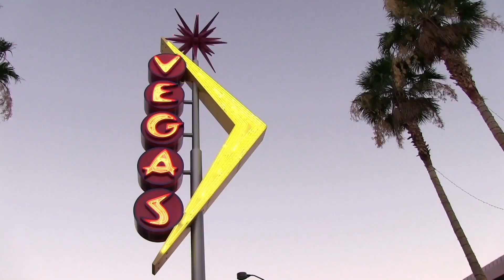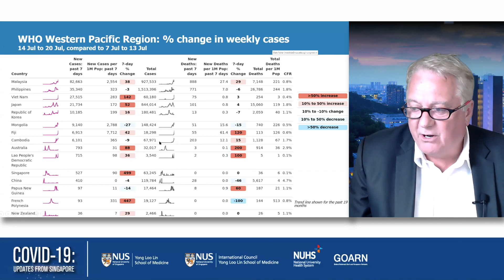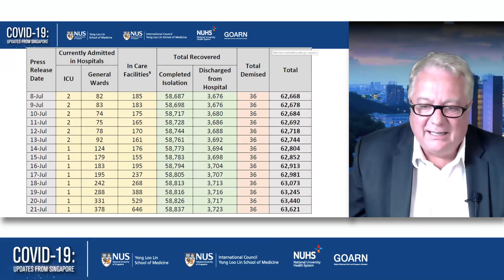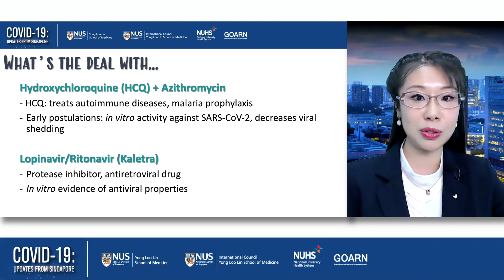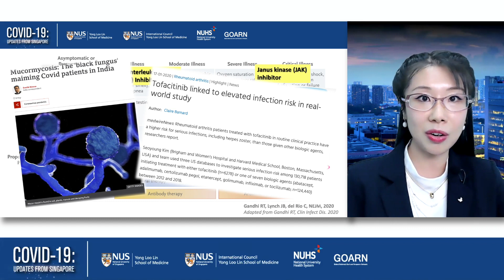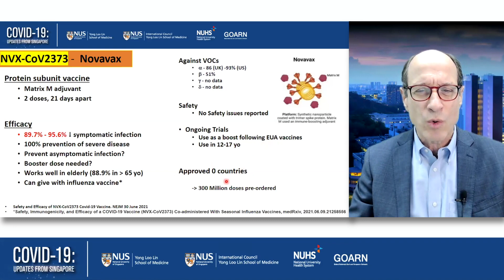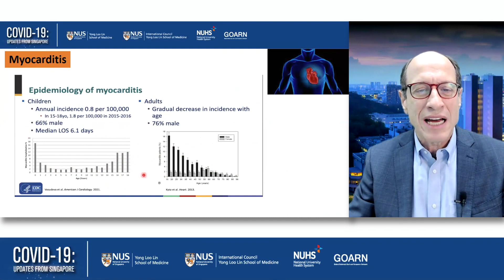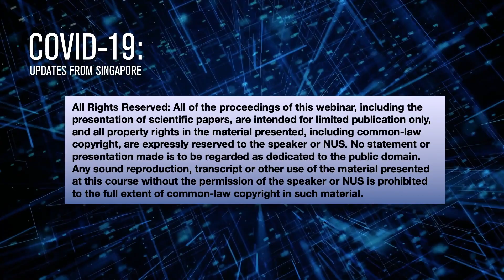COVID-19 Updates from Singapore (Season 2) | Episode 10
Returning for a second season, the "COVID-19: Updates from Singapore" webinar​​​ series will gather the world’s leading clinicians, scientists, public health officials and policy makers to discuss the latest medical and scientific findings concerning COVID19​​​.

🗣 The guest speaker for this session: Dr Brian McCloskey, Chair of Independent Expert Panel for the International Olympic Committee, Tokyo 2020

With monthly episodes beginning Nov 2020 till Dec 2021, join resident hosts Assoc Prof David Allen, Prof Dale Fisher and Dr Louisa Sun as they bring you the latest developments and global perspectives on the ongoing pandemic​​​.